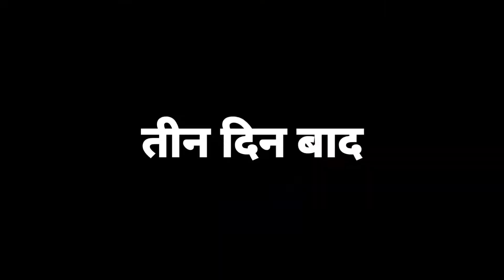MASTER JI | EP-01 | Rise2Heaven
MASTER JI AUR BAKCHOD BACHCHE | Rise2Heaven | NIY YT